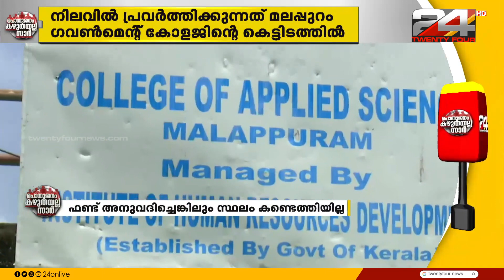മലപ്പുറത്തെ ഐഎച്ച്ആർഡി കോളേജ് അടച്ചു പൂട്ടലിന്റെ വക്കിൽ..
IHRD കോളജിന് താഴുവീഴുന്നു; സ്വന്തമായി കെട്ടിടമില്ലാത്തത് പ്രതിസന്ധി | ഫണ്ട് അനുവദിച്ചെങ്കിലും സ്ഥലം കണ്ടെത്തിയില്ല